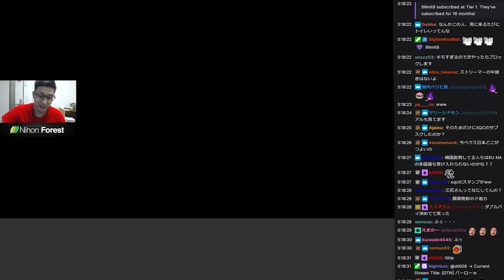【ち○ち○】プレイ中に出た思わぬ一言【VALORANT/ヴァロラント】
3/21配信クリップ
「ちょっとだけApex(valo感度お試し)→なんか→夜valo」(配信から60日後に見れなくなります)

【URBAN RESEARCH】
コラボレーションアイテム販売開始